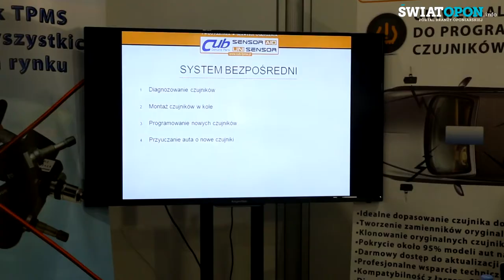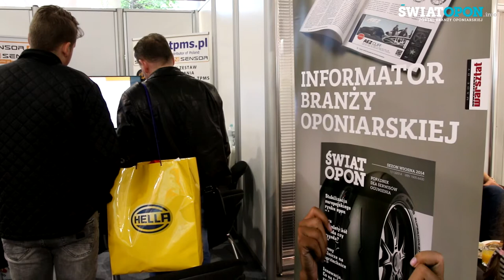Felgeo na Poznań Motor Show i Targach Techniki Motoryzacyjnej